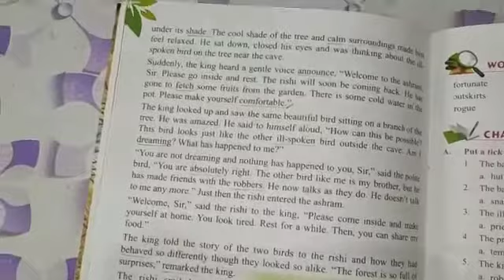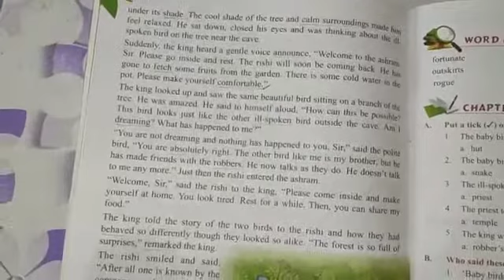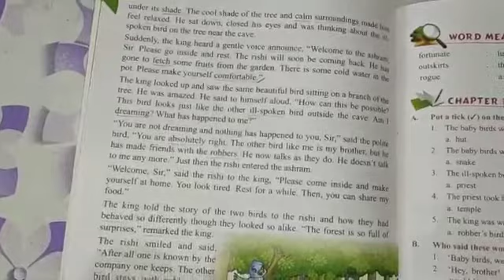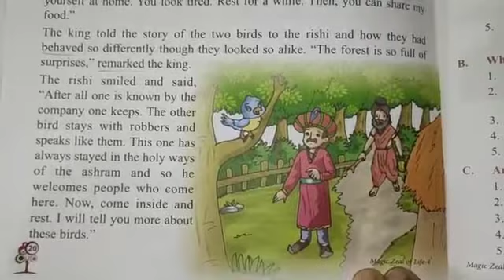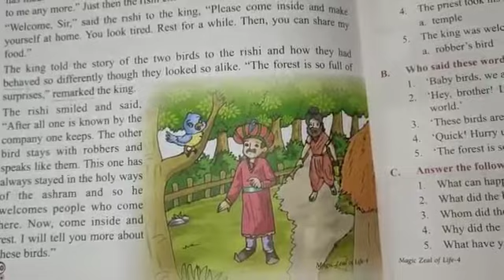Class IV Subject Moral science,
Chapter   3  The Tale Of Two Birds  Part 4